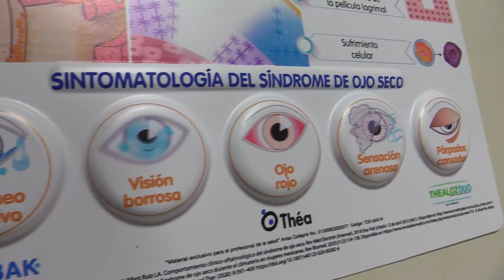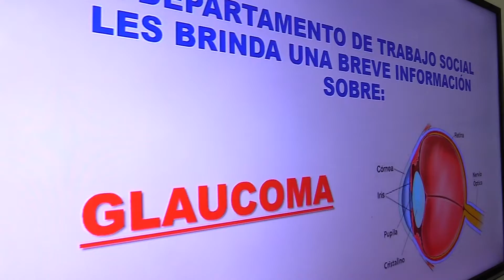Trabaja el CIDOCS para reducir la incidencia de enfermedades visuales prevenibles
En la población sinaloense se ha detectado una alta incidencia de al menos diez enfermedades visuales, afectando desde las etapas pediátricas hasta la vida adulta, entre ellas está el astigmatismo, las cataratas, el glaucoma, alteraciones de la retina derivadas de enfermedades crónico degenerativas, entre otras, dichas estadísticas son resultado de un arduo trabajo de investigación que se ha venido realizando, desde hace poco más de 19 años, por un grupo de especialistas que colaboran tanto en el Departamento de Oftalmología y la Licenciatura en Optometría, del Centro de Investigación y Docencia en Ciencias de la Salud (CIDOCS) de la Universidad Autónoma de Sinaloa (UAS).